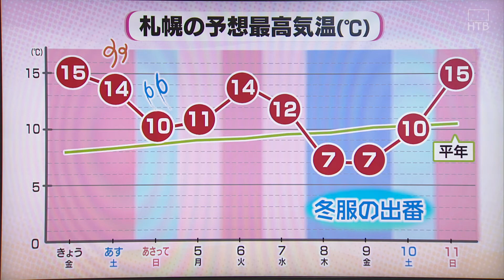北海道の日本海側やオホーツク海側 春本番の陽気に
24時間ノンストップ「北海道ニュース24」